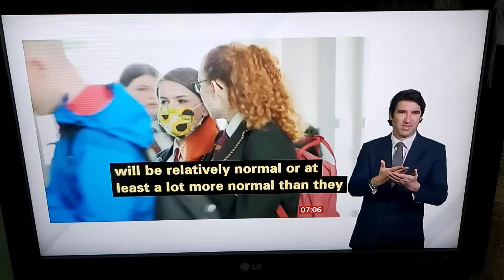Back to School that Government help children?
BBC Breakfast News at 7:00am with BSL interpreter on BBC News Channel on Tuesday 1st September 2020.

BBC Political Correspondent Chris Mason talks live in Westminster Studios.